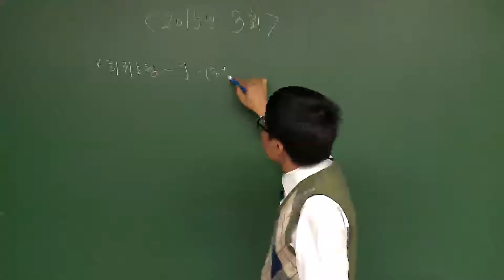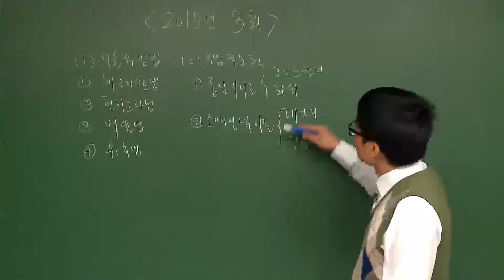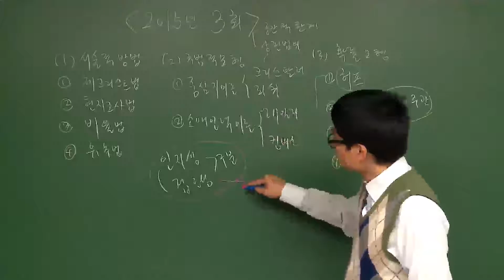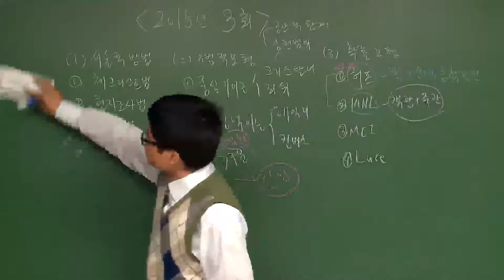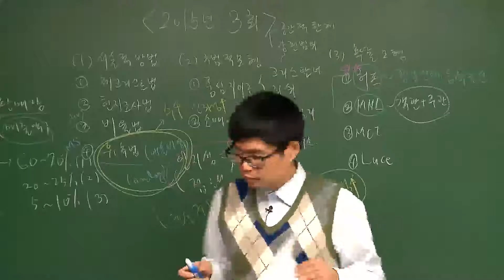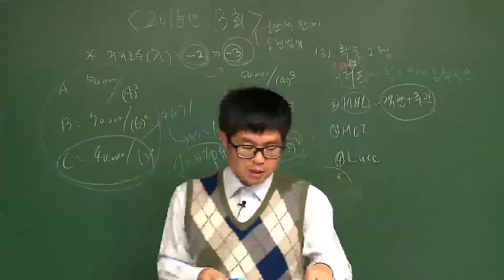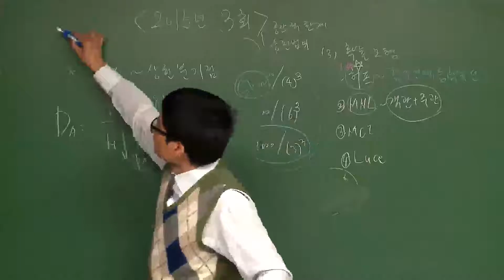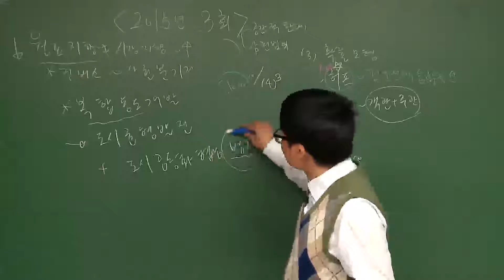2017년 메인에듀 유통관리사2급 제2과목 상권분석 기출문제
▶ 2017년 유통관리사2급 퍼펙트합격반 교재포함 50,000원
▶ 유통관리사 합격은 메인에듀 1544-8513